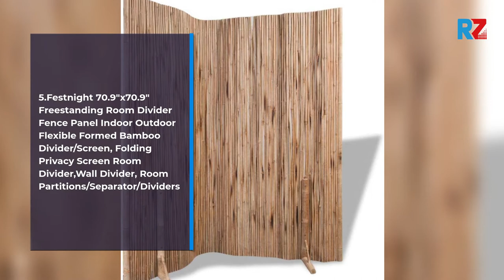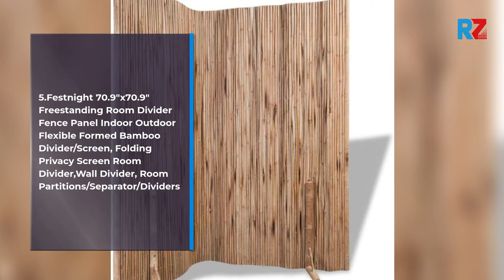Best Room Divider | Top 10 Room Divider for 2022 | Top Rated Room Divider | Reviews Zoo